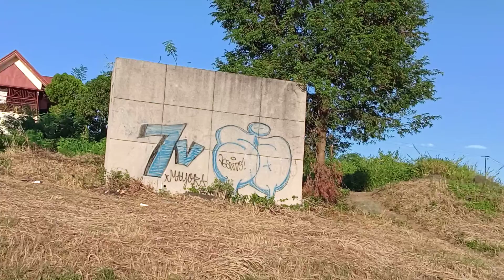Ka VERBA Criusheders sa Cafe in the sky sa angono rizal pauwe na kami sa caloocan city manila phil.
Ka VERBA Criusheders team squad charity solid team sa Cafe in the sky pauwe na kami sa caloocan city manila philippines Ang Ng tanawin Ka VERBA Criusheders team squad charity solid team talagang sulit Ang pag punta niyo Dito sa Cafe in the sky sa angono rizal philippines kahit pagod sulit Naman ka VERBA CRUISHEDERS team squad charity solid team maraming salamat po sa inyong supporta at panonood at pagtulong at pagtiwala sa akin mag ingat po tayong lahat may pandimec pa or COVID-19 pa manalangin lagi tayo Kay Jesus Christ Amen our God 🙏🙏🙏 blessed to all